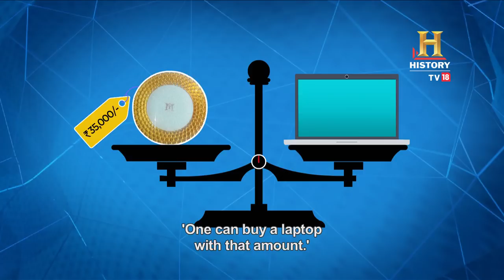This train journey costs LAKHS! OMGIndia S01E03 Story 3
Think train journeys are for those who cannot afford flights? Think again! The Maharaja Express redefines opulence on rails, making it a royal experience not just for common citizens but for anyone seeking the epitome of luxury. An 8-day, 7-night journey in the Presidential Suite costs a staggering 15 lakh rupees! With lavish interiors, exquisite dining, and impeccable service, this regal journey aboard the Maharaja Express is truly the zenith of extravagance and elegance. All aboard for the journey of a lifetime!

दुनिया की सबसे बेहतरीन रेल यात्रा का अनुभव कीजिये | इस में उपलब्ध सेवाएं आपको आश्चर्य चकित कर देंगे